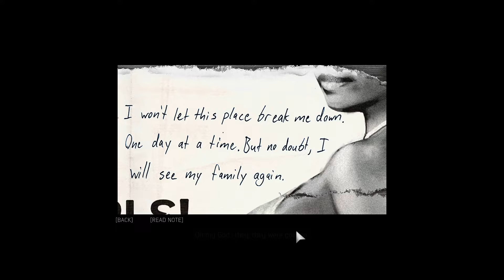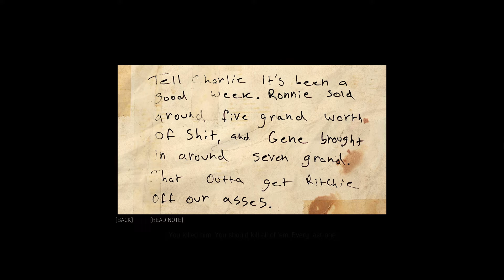Mafia III: Definitive Edition | PC 1080P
Mafia III: Definitive Edition

After Lincoln Clay's surrogate family, the black mob, is betrayed and killed by the Italian Mafia, Lincoln builds a new family and blazes a path of revenge through the Mafioso responsible

Specs :

i5 9400f

Assus Z 390 Gaming

Zotec GTX 1660 Super DDR 6 GB

Corsair 16GB DDR4 3000

250 GB SDD

1 TB WD Blue HDD

650w Corsair SMPS